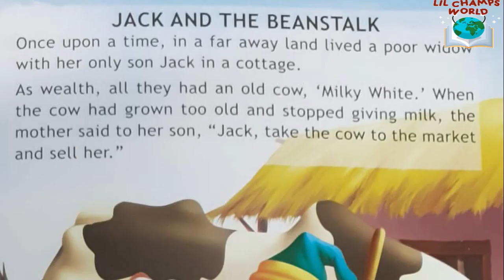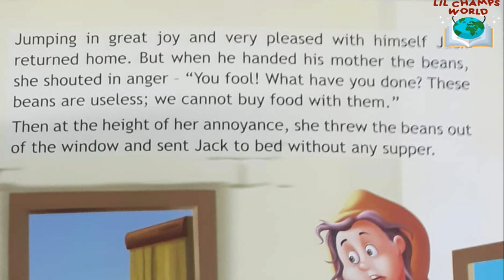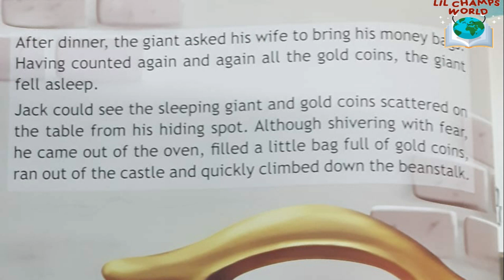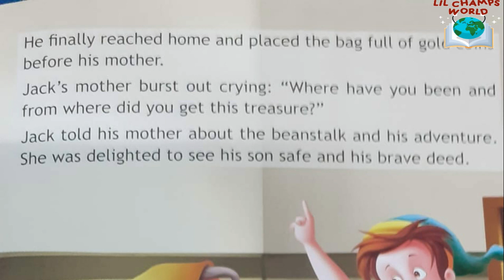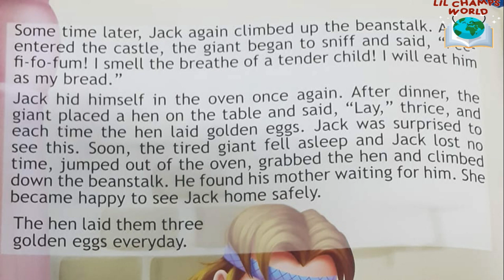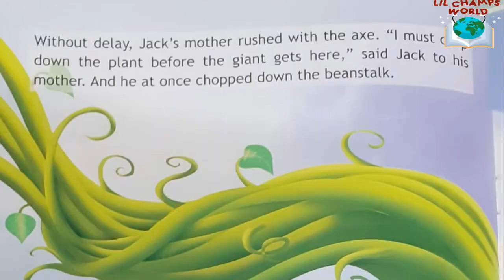Jack and The Beanstalk Story for Children | Bedtime Story For Kids | Full Story| lil champs world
If you like this video then  do share with your family and friends ,below is the link: